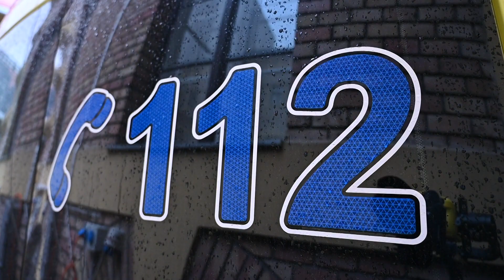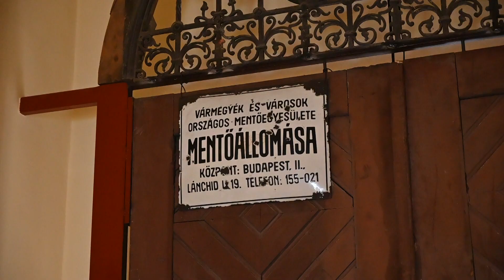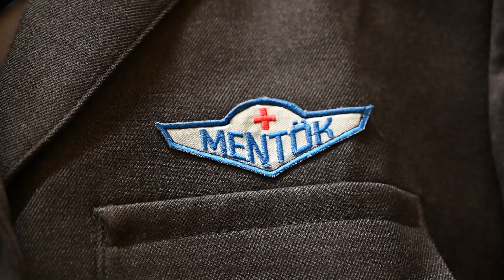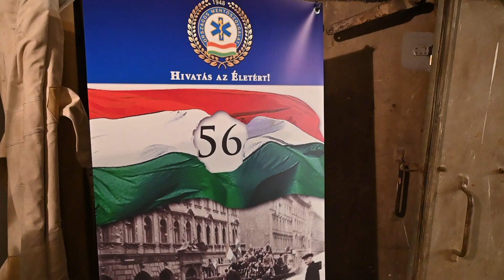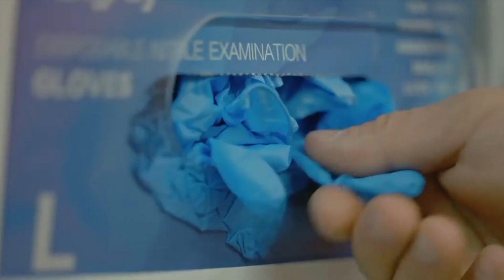Millenniumi Díjat kapott 2022-ben az Országos Mentőszolgálat.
Millenniumi Díjat kapott 2022-ben hazánk legnagyobb mentő- és egészségügyi intézménye, az Országos Mentőszolgálat.